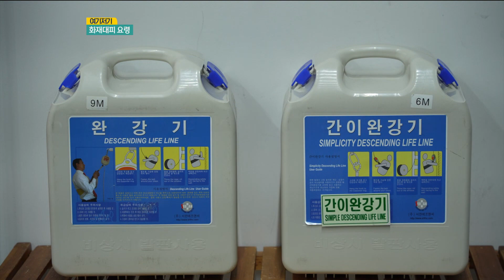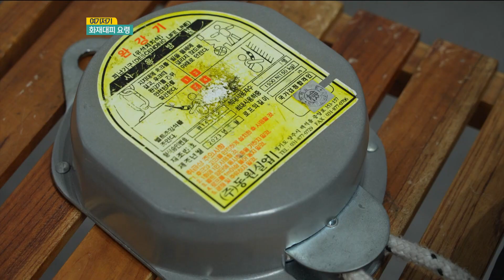안전하게 화재 현장에서 대피할 수 있는 모든 것을 알려드립니다🚨ㅣMBC충북ㅣ240903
화재 발생 시 안전하게 대피하는 법❗
충북안전체험관에서 모두 배울 수 있다는 사실!! 🚒

배우고 또 배우고✏ 보고 또 봐도 🕶
도움 되는 화재 대피 요령🔥

완강기 조립부터 체험까지 할 수 있는
화재안전체험장으로 지금 바로 가볼까요? ☺